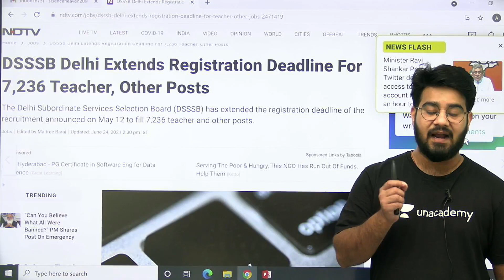Form भरने की अंतिम तारीख 5 जुलाई कर दी गई..7236 Vacany कम से कम योग्यता 12वी पास